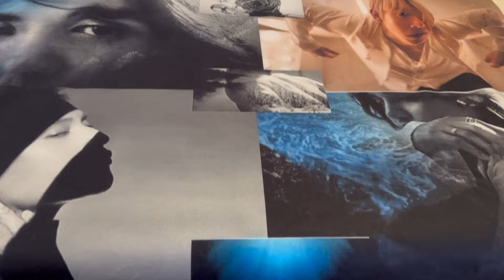SB19 A'tin heart sb19 - Year 4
Just want to greet fellow A'tin around the world, "Happy Anniversary!"

May we always find joy in the little things that we do for our sb19 boys as they continue to create and perform meaningful songs that touch our hearts and minds.